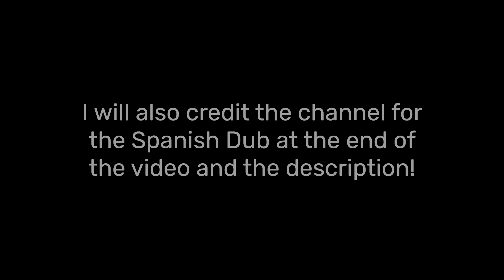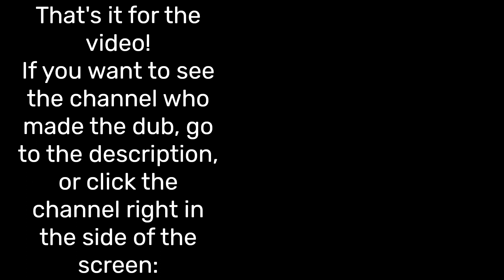BFDI 22: Don't Pierce My Flesh - English y Español Latino (Dub Comparison)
Hello and welcome to this video! This video shows the comparisons to the episode of BFDI 22 for the English dub and the Latin Spanish dub!